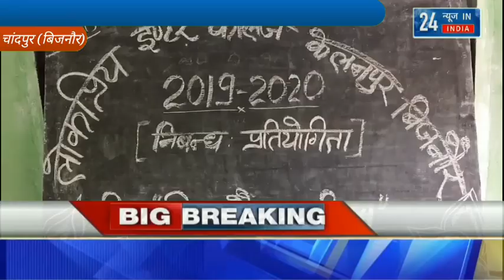चांदपुर- लोकप्रिय इंटर कालेज केलनपुर में विश्व शौचालय दिवस पर निबंध प्रतियोगिता आयोजित हुई।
24 NEWS IN INDIA